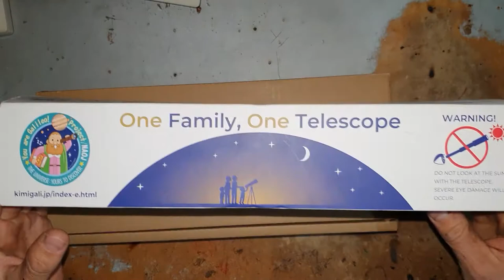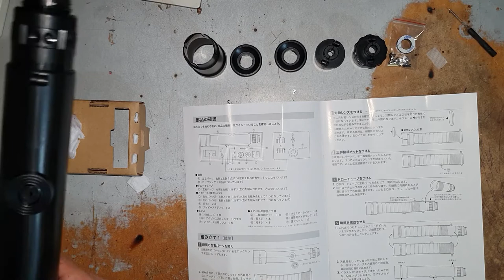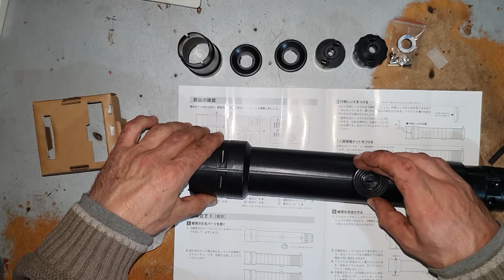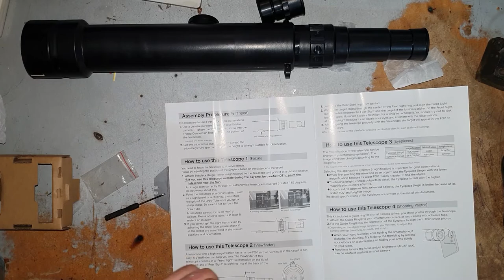Explanation of how to assemble the National Astronomical Observatory of Japan Telescope Kit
Please see the following site for the National Astronomical Observatory of Japan Telescope Kit.